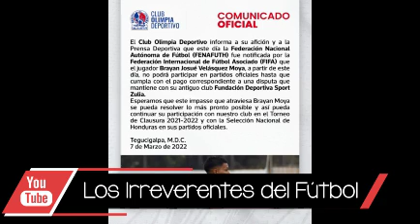IRRENOTICIAS: Brayan Moyá se destapa y quiere salir de Olimpia por Troglio; Benguché a Italia ahora